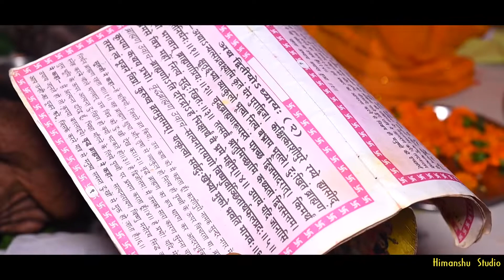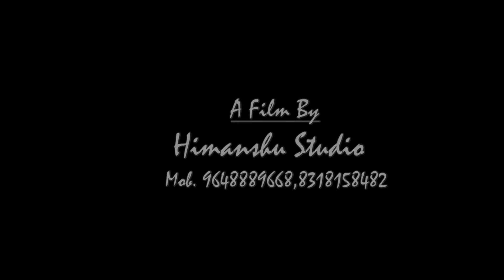Cinematic Wedding Highlight | Mritunjay ❤️ Soniya | Himanshu Studio Ramkola|8318158482, 9918489373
Himanshu Studio Kasiya Road Ramkola (Kushinagar), U.P.